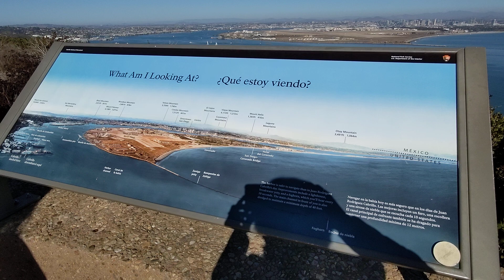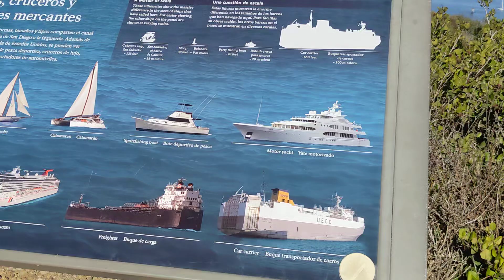Mongthuy - Đồi New Point Loma Lighthouse - San Diego, 20.11.2024